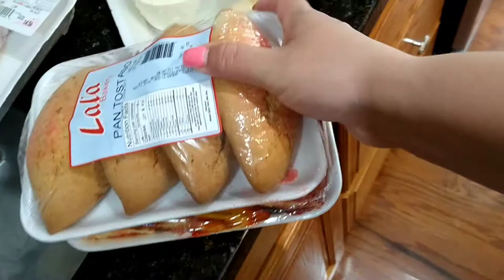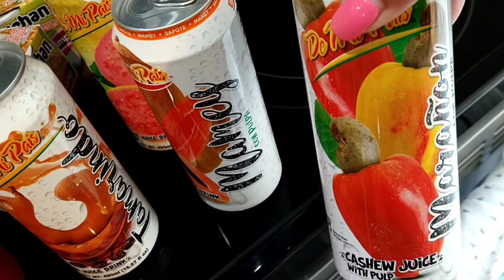comprando en Walmart .. . preparando panes con pollo ,🐔